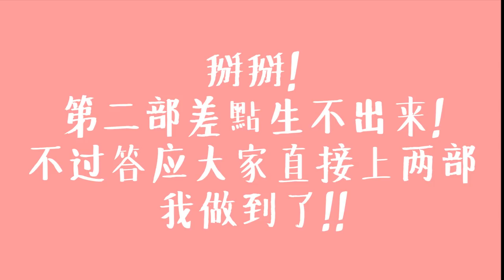【Q&A】超鬧Q&A！為什麼之前會分手？為什麼複合？Part 2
第二部上傳了！哈哈哈用了一個星期趕片～
為什麼死都要今天上是因為，我相信大家都跟我一樣很討厭那種等的感覺～
所以我很堅持哈哈哈哈
很明顯的是. 我剪片速度又進步了！！！！！
哈哈哈哈哈哈很開心！